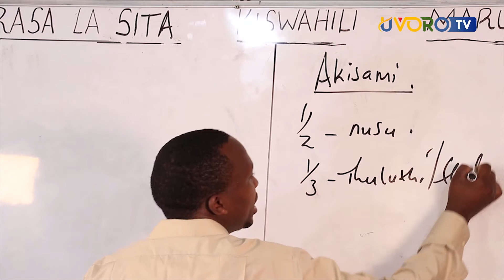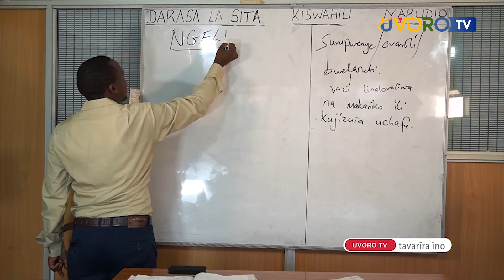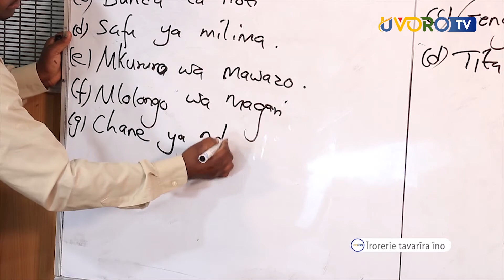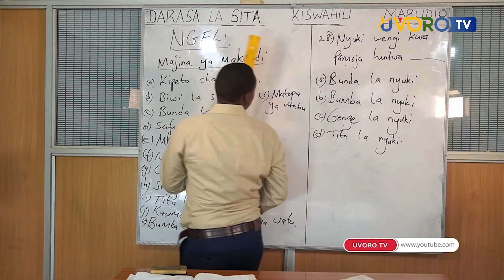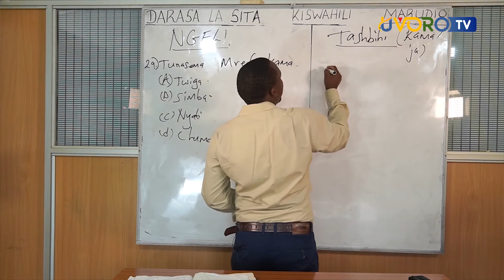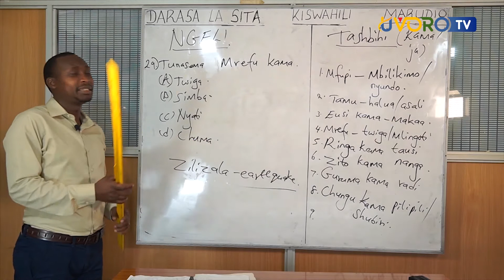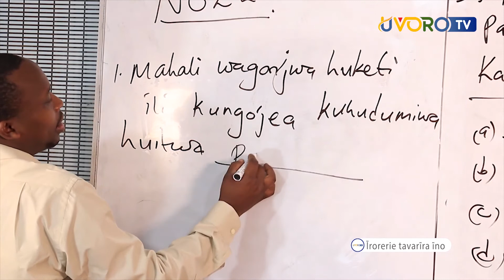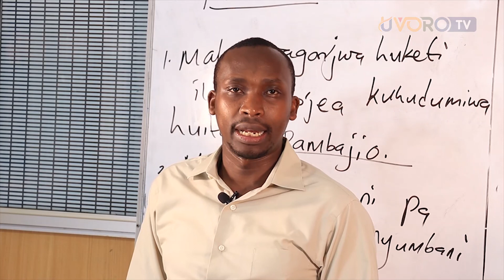Class 6 Kiswahili Revision Part 2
Uvoro Academy